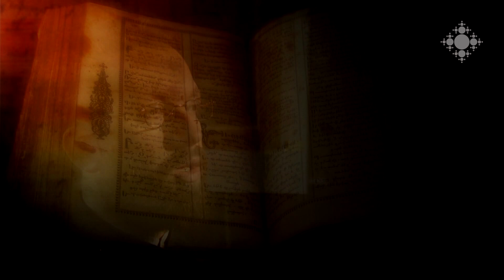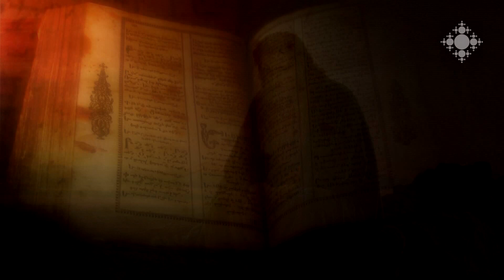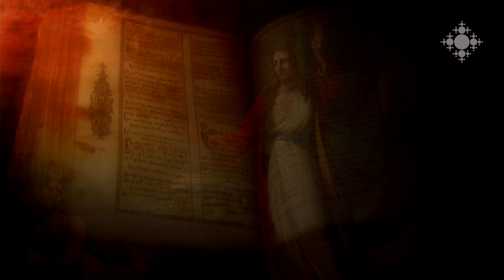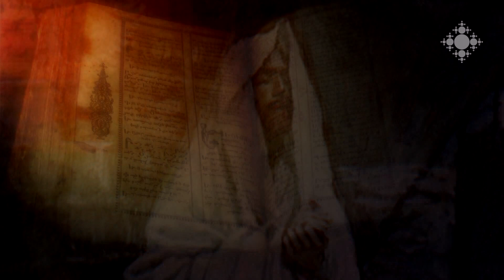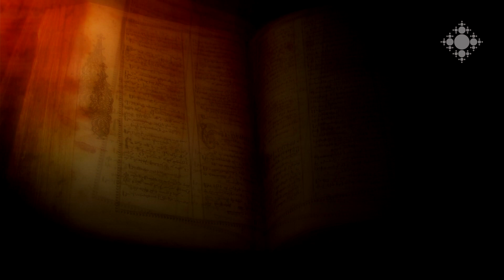Հիսուսի փորձությունն անապատում (Մատթ. 4.1-11, Մարկ. 1.12-13, Ղուկ. 4.1-13)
Ի՞նչ փորձությունների միջով անցավ Քրիստոս, ո՞վ էր փորձիչը, ինչպե՞ս էր այդ ամենին դիմագրավում և պատասխանում Տերը:
Մեկնաբանում է Տ. Մարկոս քահանա Մանգասարյանը: